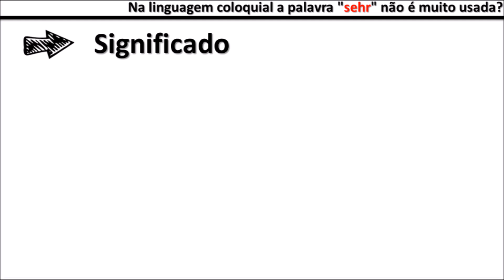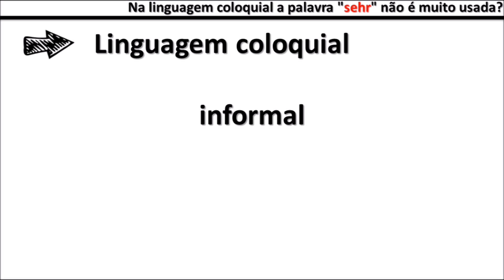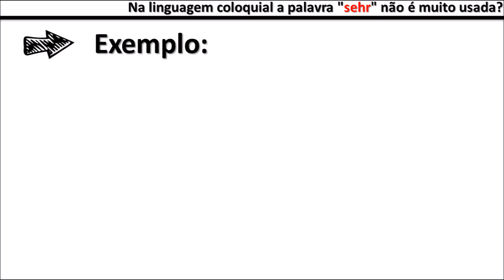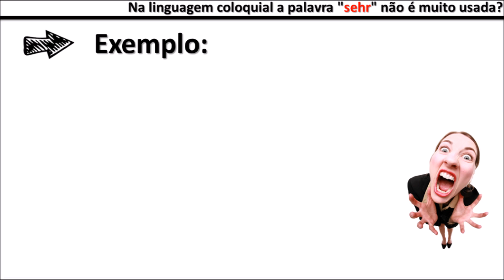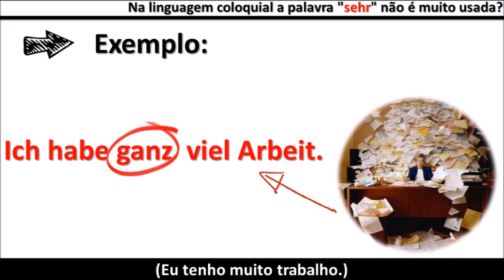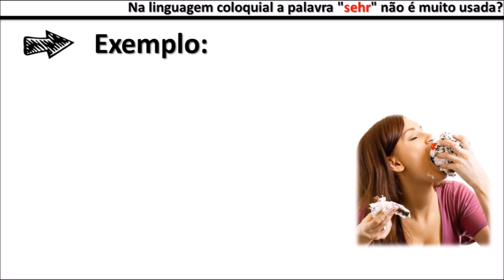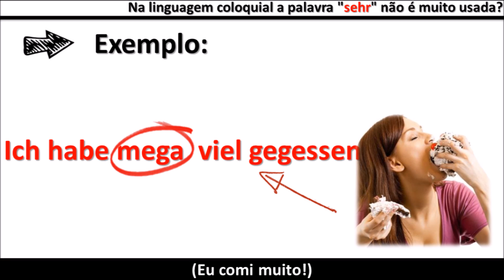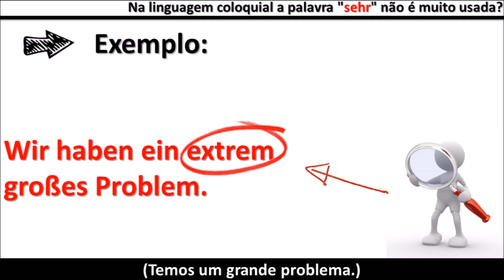Como falar alemão como os alemães? - Parte 2